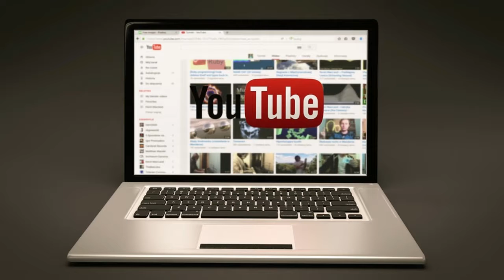youtube stopped working around the world on wednesday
Signup and Earn-

Google Pay-
I’m inviting you to use Google Pay, a simple and secure payments app by Google. Here’s code (SE0dP)- just enter it before your first transaction. If you send your first payment, you will earn a reward!